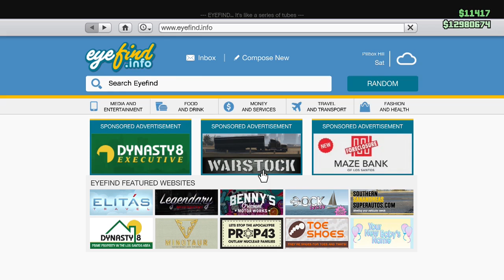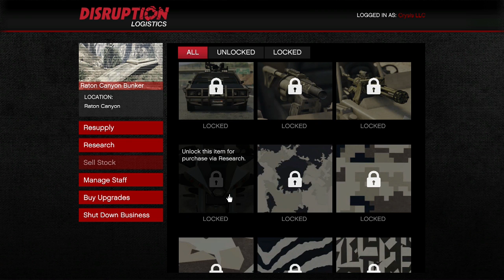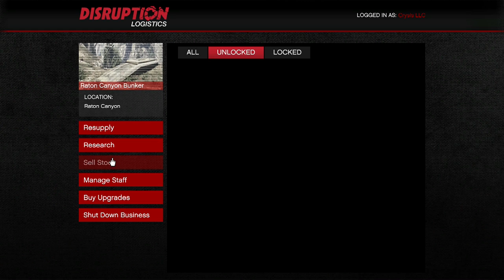Buying the Raton Canyon Bunker $3M & First Setup (GTA Online Gunrunning Update)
Showing the process of purchasing a Bunker in GTAO. Order from phone, customize, drop your life savings then enjoy your new Bunker nestled quietly in beautiful Raton Canyon. Showcasing the new Bunker complete with luxurious personal quarters, customizable bunker style, shooting range, gun locker and transportion as well as the additions to the Bunker to allow it to perform better such as improved security and setup. The bunker property costs $1,450,000 stock and fully upgraded ~$2,855,000. This comes with perks such as allowing you to mod your Mobile Operations Center inside your property, store up to 1 other vehicle, split your staff up and have research done on new weapons/vehicle modifications while simultaneously producing weapons you can sell for a lot of money and participate in Bunker related jobs that unlock Mobile Operations Center special missions to fund your future GTA Online exploits and reduce the cost of all the new special vehicles. The Raton Canyon Bunker is 1 of 13 new Bunker Properties in "Gunrunning Update " Update DLC. GTAO (GTA ONLINE gameplay)

More videos from "GTA: Online Gunrunning Update"

Dominate the illegal arms trade in Southern San Andreas with Gunrunning, the latest update to Grand Theft Auto: Online. Your career as a prolific arms dealer begins with the acquisition of a Bunker. These underground fortresses serve as your base of operations for all Gunrunning activities, and each one is equipped with a computer terminal to tap into the Disruption Logistics network.

Start a Setup mission as a CEO, MC President or a VIP to source supplies, then assign your employees to manufacturing weapons, researching upgrades or split their time between the two. Your stock will grow over time (and more quickly with Staff upgrades) and when ready, reap the profits from your business by moving your merchandise to interested buyers across Los Santos and Blaine County. To ease the entry into this underground network for new would-be entrepreneurs, the required collateral to register as a VIP has been lowered to a $50,000 minimum Maze Bank balance.

This subterranean lair also comes with a suite of comforts and options. Once you’ve chosen your property from Maze Bank Foreclosures, you can pick from a range of styles. Add a shooting range (and compete against up to 3 other players), personal quarters, a gun locker and bespoke transportation options.

When you’re ready to escalate your operation, the Bunker can store a fully road-ready Mobile Operations Center. These massive rolling strongholds are available from Warstock Cache and Carry, and serve as another property in your portfolio - complete with options for three modular bays that can be assigned to tactical services like a Command Center, personal amenities like Living Quarters, or in-house customization workshops like the two-bay Weapon & Vehicle Workshops, or the modest Personal Vehicle Storage.